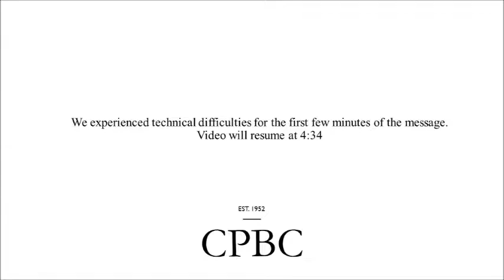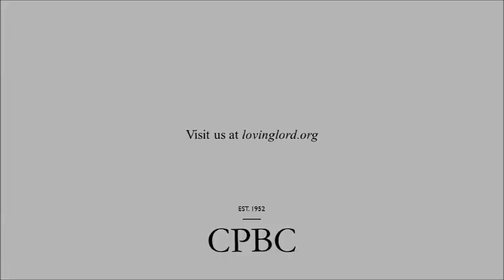Biblical Conversion - Matthew 7:13-14